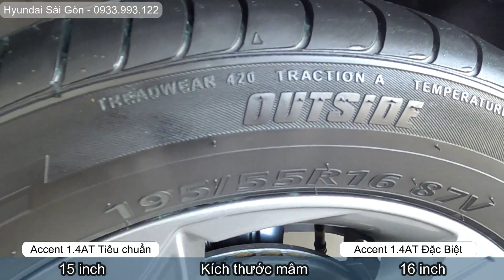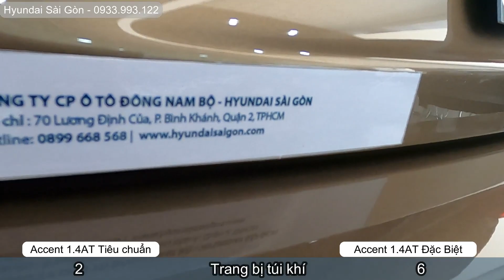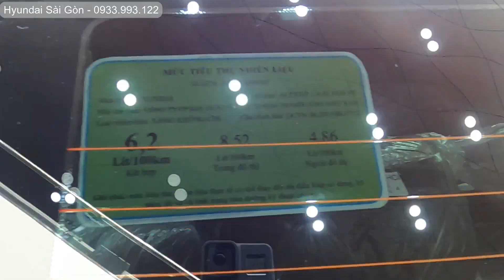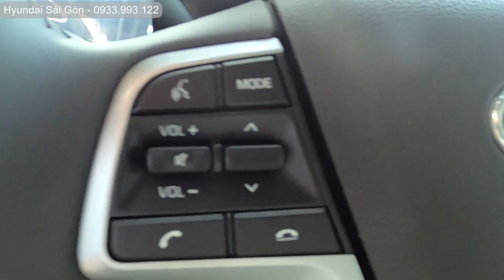So Sánh Accent FL Tiêu chuẩn và Accent FL Đặc biệt 2021 - Hyundai Sài Gòn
Phiên bản                             Accent AT Tiêu chuẩn            Accent AT đặc biệt
                                         Thông số kỹ thuật chung
Màu sắc Trắng/ Bạc/ Đỏ/ Vàng cát/ Vàng Be/ Đen
Kích thước tổng thể  (mm) 4.440 x 1.729 x 1.460
Chiều dài cơ sở (mm) 2.600
Động cơ Kappa 1.4 MPI
Dung tích xi lanh (cc) 1.353
Công suất cực đại (ps/rpm) 100 / 6.000
Mô men xoắn cực đại (Nm/rpm) 132/ 4.000
Dung tích bình nhiên liệu (Lit) 45
Hộp số 6 AT (Tự động 6 cấp)
Hệ thống dẫn động FWD
Phanh trước/sau Đĩa/ Đĩa
Hệ thống treo trước McPherson
Hệ thống treo sau Thanh cân bằng (CTBA)
Thông số lốp 185/65 R15 195/55 R16
                                         Trang bị ngoại thất
Chất liệu lazang                                                             Hợp kim nhôm
Lốp dự phòng                                                       Vành đúc cùng cỡ
Đèn định vị LED                                                         ●                             ●
Cảm biến đèn tự động                                         ●                         ●
Đèn pha-cos                                                  Bi-Halogen            Bi-Halogen
Đèn hỗ trợ vào cua                                                 ●                         ●
Đèn sương mù Projector                                         ●                         ●
Gương chiếu hậu chỉnh điện                                 ●                         ●
Gương chiếu hậu gập điện                                         ●                         ●
Gương chiếu hậu có sấy                                                                   ●
Lưới tản nhiệt mạ chrome đen                                 ●                         ●
Tay nắm cửa mạ chrome                                         ●                         ●
Cụm đèn hậu dạng LED                                         ●                         ●
                                       Trang bị nội thất và tiện nghi
Khởi động từ xa                                                            ●                         ●
Bọc da vô lăng và cần số                                         ●                         ●
Chìa khóa thông minh                                                 ●                         ●
Khởi động nút bấm                                                 ●                         ●
Cảm biến gạt mưa tự động                                 ●                         ●
Cửa sổ trời                                                                                           ●
Taplo siêu sáng                                                         ●                         ●
Điều khiển hành trình Cruise Control                                           ●
Hệ thống giải trí                       Bluetooth/ AUX/ Radio/ MP4/ Apple Carplay
Màn hình cảm ứng 7 inch tích hợp hệ thống AVN  ●                         ●
Camera lùi                                                                 ●                         ●
Cảm biến lùi                                                                 ●                         ●
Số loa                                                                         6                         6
Hệ thống điều hòa                                       Chỉnh cơ                Tự động
Chất liệu ghế                                                             Nỉ                        Da
Ghế gập 6:4                                                                 ●                         ●
                                                 Trang bị an toàn
Chống bó cứng phanh ABS                                 ●                         ●
Cân bằng điện tử ESC                                                 ●                         ●
Hỗ trợ phanh khẩn cấp BA                                    ●                         ●
Phân bổ lực phanh điện tử EBD                         ●                         ●
Hỗ trợ khởi hành ngang dốc HAC                         ●                         ●
Ổn định chống trượt thân xe VSM                         ●                         ●
Chìa khóa mã hóa & hệ thống chống trộm        ●                         ●
Kiếm soát lực kéo TCS                                         ●                         ●
Số túi khí                                                                 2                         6
Tiêu thụ nhiên liệu trung bình (l/100km)                               5,6